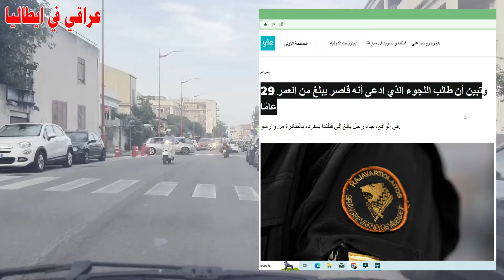كذبت بخصوص عمري وقبل طلب لجوئي وكشفو كذبي من بعد وهذا ما حصل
ويقول خفر السواحل إن طالب اللجوء، الذي قدم نفسه على أنه إثيوبي يبلغ من العمر 17 عامًا، تم الكشف عن أنه يبلغ من العمر 29 عامًا خلال التحقيق الأولي الذي أجراه خفر السواحل في خليج فنلندا.

وفي بداية أغسطس/آب، تقدم الرجل بطلب إلى دورية الشرطة في محطة قطار هلسنكي وأعلن استعداده لتقديم طلب اللجوء في فنلندا. وقال إنه فر من الاضطهاد وسافر من إثيوبيا عبر ألمانيا إلى فنلندا بجواز سفر مزور بمساعدة أحد المهربين.

تم قبول طلب اللجوء الذي قدمه الرجل، وتم وضعه في منزل جماعي مع طالبي لجوء قاصرين آخرين جاءوا بمفردهم.

ولأن الرجل قال إنه دخل البلاد بشكل غير قانوني بمساعدة أحد المهربين، اتصلت الشرطة بخفر سواحل خليج فنلندا، الذي يحقق في معظم الحالات المماثلة.

وكشف التحقيق أنه، خلافا لما قاله الرجل للشرطة، فقد وصل إلى البلاد بمفرده على متن رحلة جوية من وارسو ببولندا. وكان الرجل قد دفع ثمن تذكرة الطائرة بنفسه وقام بحجز الرحلة بمعلوماته الشخصية.

كان لدى الرجل تأشيرة دراسية طويلة الأمد لبولندا، والتي انتهت صلاحيتها في نهاية العام الماضي.

وتم استجواب الرجل، لكنه نفى نتائج التحقيق. وستنتقل التحقيقات الأولية في القضية إلى النيابة. ويشتبه في أن الرجل